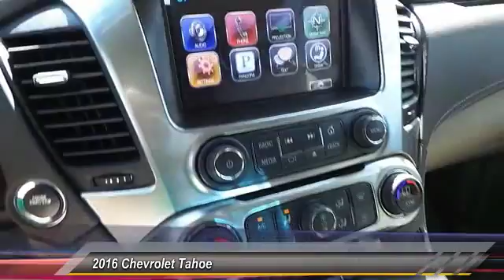2016 Chevrolet Tahoe Midland Texas GR338535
2016 Chevrolet Tahoe 2WD 4dr LT

Heated Leather Seats, Quad Bucket Seats, Rear Air, Hitch, Aluminum Wheels, Premium Sound System, Onboard Communications System, Back-Up Camera, Running Boards. LT trim, SUMMIT WHITE exterior and COCOA / DUNE INTERIOR TRIM interior. SEE MORE! KEY FEATURES INCLUDE Leather Seats, Rear Air, Heated Driver Seat, Back-Up Camera, Running Boards, Premium Sound System, Onboard Communications System, Aluminum Wheels, Remote Engine Start, Dual Zone A/C, Heated Seats, Heated Leather Seats Privacy Glass, Steering Wheel Controls, Electronic Stability Control, Alarm, Adjustable Pedals. OPTION PACKAGES TEXAS EDITION PACKAGE includes Texas emblem, additional 9 months SiriusXM Satellite Radio, (AS8) Power fold third row 60/40 split bench seats, (ATH) Passive Entry System, (ATT) Second row power release 60/40 split folding bench seat, (BTM) Keyless start, (DL3) outside heated power-adjustable, power-folding mirrors, (KA6) Heated second row seats, (K4C) Wireless charging device, (N38) Memory power tilt and telescopic steering column, (TC2) Hands free liftgate, (T3U) Fog lamps, (UD5) Front and rear parking assist, (UFG) Rear Cross-Traffic Alert, (UKC) Side Blind Zone Alert and (UVD) Heated steering wheel and color key rear fascia trailer hitch closeout. SEATS, SECOND ROW BUCKET, POWER RELEASE, ENGINE, 5.3L ECOTEC3 V8 WITH ACTIVE FUEL MANAGEMENT, DIRECT INJECTION AND VARIABLE VALVE TIMING includes aluminum block construction (355 hp [265 kW] @ 5600 rpm, 383 lb-ft of torque [518 N-m] @ 4100 rpm) (STD), TRANSMISSION, 6-SPEED AUTOMATIC, ELECTRONICALLY CONTROLLED with overdrive and tow/haul mode (STD), SUSPENSION PACKAGE, PREMIUM SMOOTH RIDE (STD), LICENSE PLATE FRONT MOUNTING PACKAGE, STEERING WHEEL, HEATED, LEATHER-WRAPPED AND COLOR-KEYED with theft-deterrent locking feature, MIRRORS, OUTSIDE HEATED POWER-ADJUSTABLE Plus TT&L and fees. Price contains all applicable dealer incentives and non-limited factory rebates. You may qualify for additional